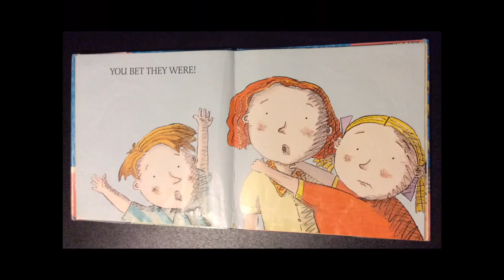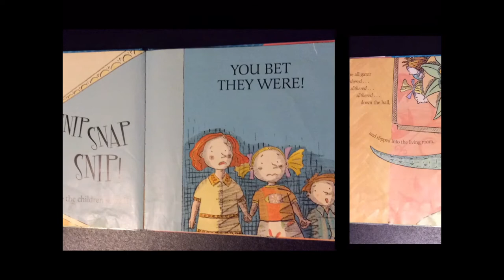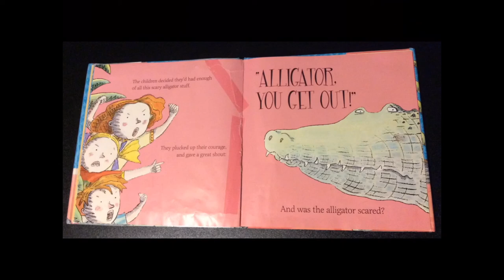Snip Snap!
Week of March 25: Alligators & Crocodiles

Books: Snappsy the Alligator: "Did Not Ask to Be in This Book!" by Julie Falatko and Snip Snap!: What’s That? By Mara Bergman

Activity: Clothespin Alligator

Songs: Alligator, Alligator and Row Your Boat

March's story time kits are still available at all 3 Barnwell Library locations.